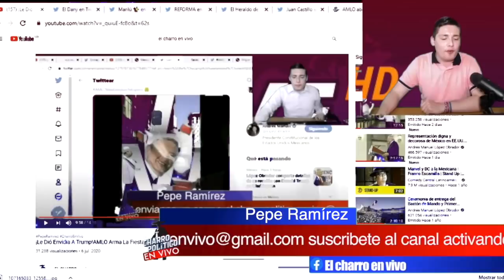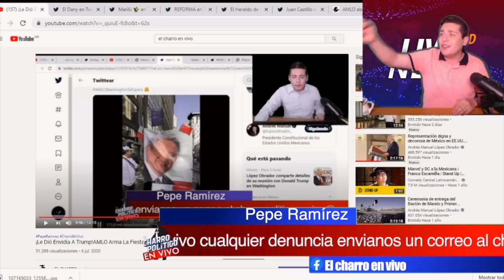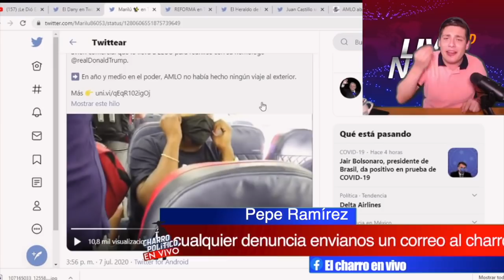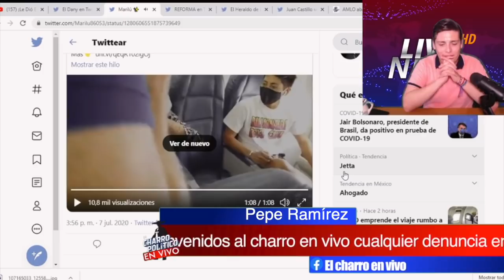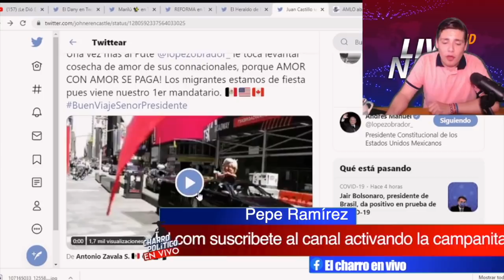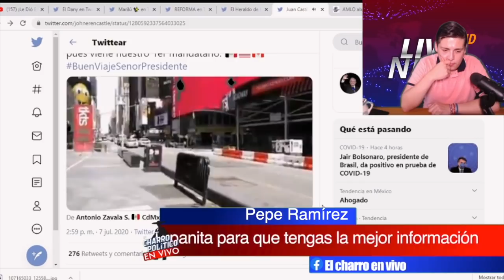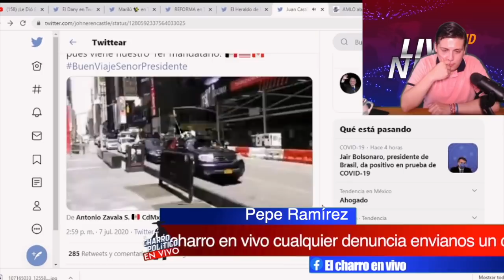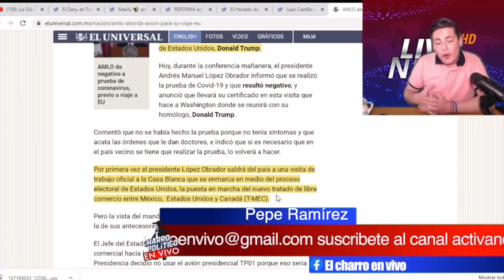¡AMLO Hace Historia!Esto Lo Hizo Llorar;Mexicanos Le Muestran Su Cariño En EUA;No Lo Esperaba Trump